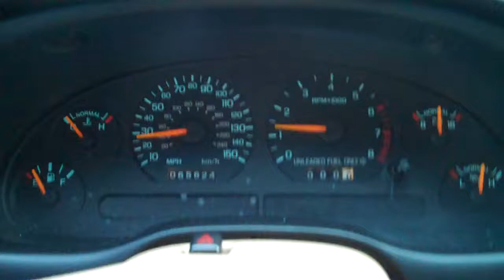Quick ride to Bike Night Florida, October 2012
Quick ride to Bike Night